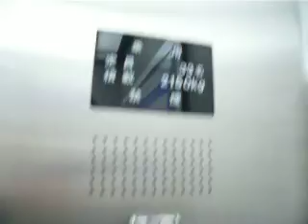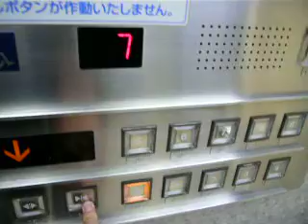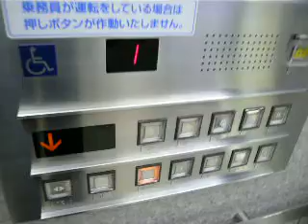東芝エレベーター Part14 【京王百貨店 新宿店】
京王百貨店新宿店の東芝製エレベーターです。